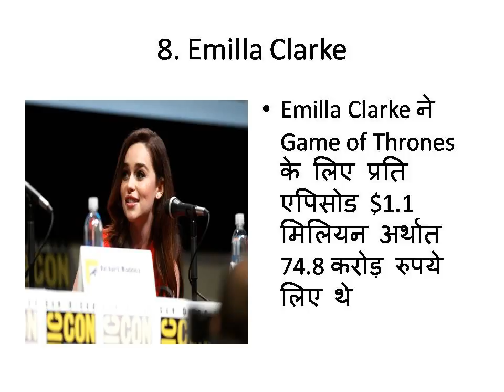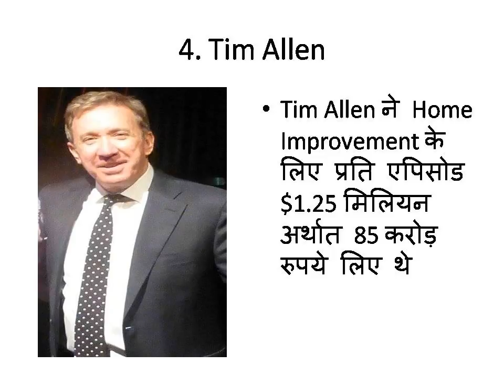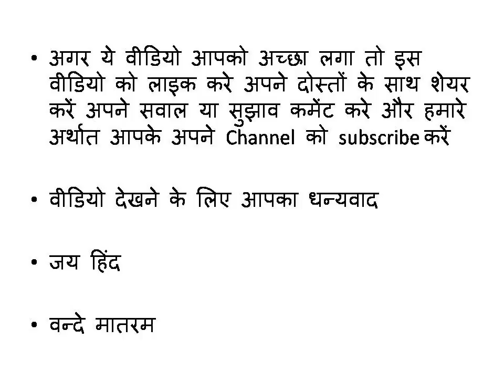दुनिया के सबसे महंगे टीवी कलाकार। Highest Paid TV Actor/Actress in the World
Is video mein mine aapko duniya ke sabse mahange tv actor/actress ke baare mein bataya hai. Asha karta hoon ye video aapko pasand aayega.

Agar Aap Channel ko support karna chahte hain to neeche diye link ko kholiye aur agar inme se aap kuch pasand aata hai aur agar aap us item ko kharidte hain to channel ko thoda support mil jayega. Dhanyvaad.

Best deals on Computers

Best deals on Electronics and Mobiles

Best deals on Kitchen & Housewares

Best deals on Shoes

Best deals on Sports & Outdoors

Best deals on Toys & Games

Best deals on Watches

Best Deals on Video Games